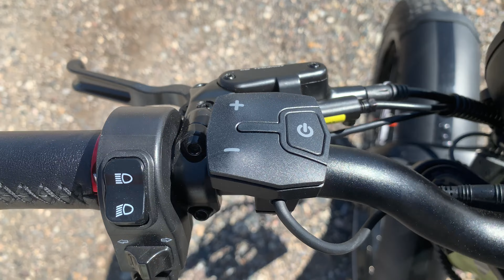GETTING TO KNOW YOUR EAHORA ROMEO PRO E-BIKE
This video is a walk around tutorial about getting familiarized with a Eahora Romeo Pro E-Bike.  August of 2023.  This production is quick and to the point about the Romeo Pro E-Bike.  Recorded in 4K resolution at 30 frames per second and has stereo sound.